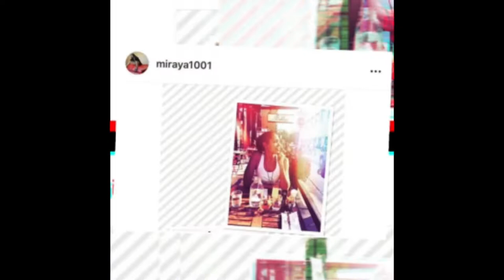A Little Mud Never Hurt A Girl🤷🏽‍♀️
On this 3rd Episode of Miraya’s Sunshine, things get a little muddy while driving around like a mad person over hills, cliffs, and other steep things. *Rated PG-13 for language ☺️